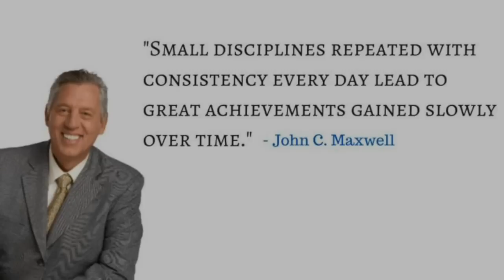Consistency Drives Traffic To Your Website! - S2- Episode #2 - The Optimization Guy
for more local events. In this episode I am talking about how to stay consistent with your contents to generate quality traffic to your website.

Directed By
Justin Shamlian